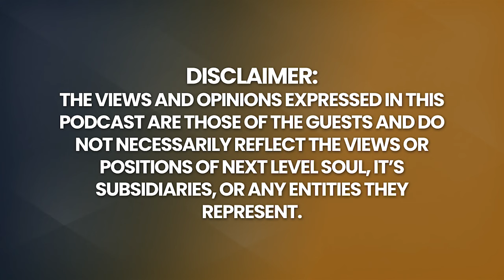The Concept of The Bending Reality | Vishen Lakhiani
Vishen Lakhiani is an author and entrepreneur in the ed-tech space. He is the founder of Mindvalley, an education technology company building a new model for human education that aims to give everyone the same quality of life and benefits of an Ivy League education for 1/100 the price.

Mindvalley creates tech and platforms that power online academies in areas that traditional education ignores. These include mindfulness, personal growth, wellness, spirituality, and more. Mindvalley employs 400 people and has 20 million students globally. In addition to being the founder of Mindvalley, he is the founder of the transformational festival A-Fest. Vishen's quest is to help move humanity to a more holistic, integrated education system that caters to the whole being.

Now, Vishen is leading a revolution in meditation—and he says that trying to replicate ancient monastic practices within the chaos that is modern life is like trying to fit a square peg in a round hole. That’s why he developed his breakthrough technique. The Six Phase Meditation Method isn’t just about spiritual centeredness (which, of course, you’ll get)—it’s also about performance.

It actively impacts the way you show up in the world so you can help make it a better place. It’s a condensed, magic-making, joy-creating, productivity-inducing meditation that empowers you to get focused, find peace, and manifest your goals.

In short, Vishen hacked meditation to make it work for anyone, no matter how busy, prone to a wandering mind, or allergic to the lotus posture they are. Over years of study in personal growth that led him to consult with neuroscientists, monks, yogis, and meditation experts, he pulled from thousands of years of psycho-spiritual wisdom, cherry-picked the best bits, translated it all into plain English, and put it into a 20-minute practice that anyone can master.

Please enjoy my conversation with Vishen Lakhiani.